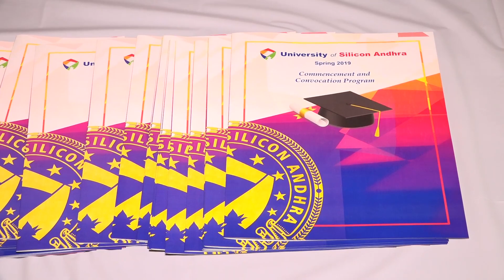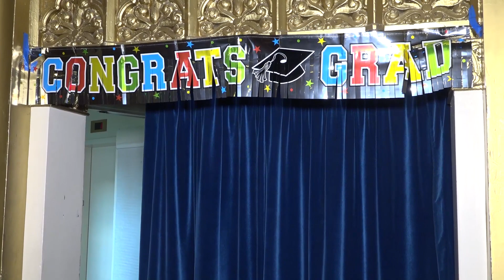University Of Silicon Andhra Inaugural Class Graduation Ceremony(Jan 27,2019)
UniversityofSiliconAndhra, UofSA, Inaugural Class Graduation, MA in Kuchipudi, Diploma in Kuchipudi, Silicon Andhra